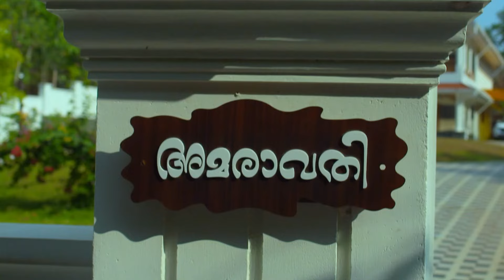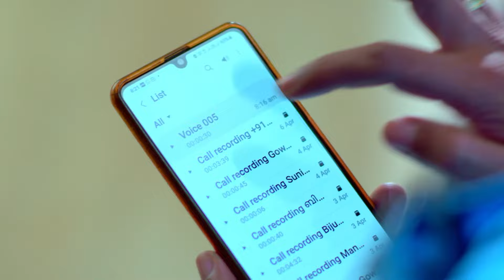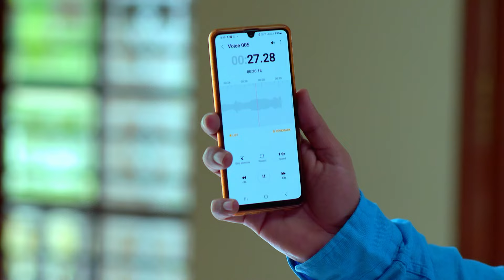Mrs Hitler - Full Ep - 305 - Meghana Vincent, Ponnamma Babu, Arun Raghavan - Zee Keralam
Padmavathyamma is happy when Jyothirmayi defeats DK in a cricket match. Later, Padmavathyamma praises Jyothirmayi. Avinash joins Jayaraman in order to arrest DK.

Show Name : Mrs Hitler
Producer/Star Cast : 	Sharaf MH Meghana Vincent, Ponnamma Babu, Arun Raghavan
Episode No : 305